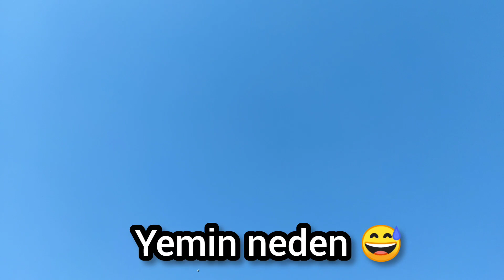2 GÜNDE 5 ADET KAÇAK GÜVERCİN YAKALADIM VİDEO KACAK GÜVERCİN İÇERİR.